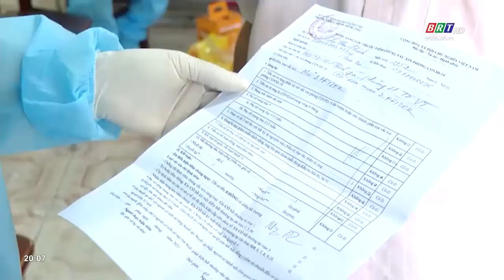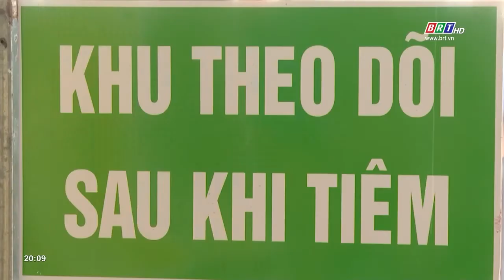Triển khai tiêm Vaccine ngừa Covid-19 mũi 3 toàn dân | BRT TV